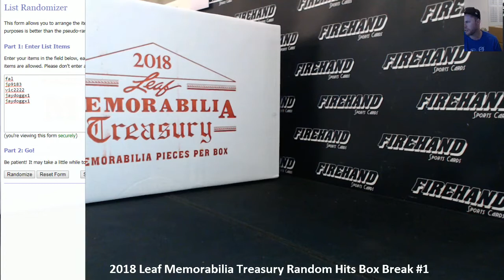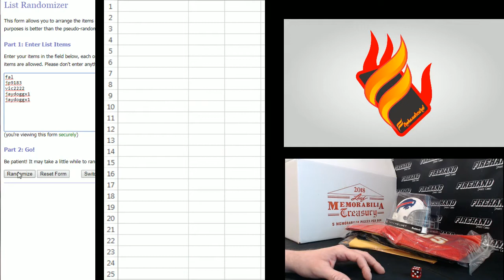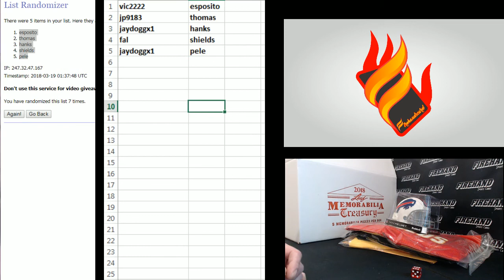2018 Leaf Memorabilia Treasury Random Hits Box Break #1 ~ 3/18/18